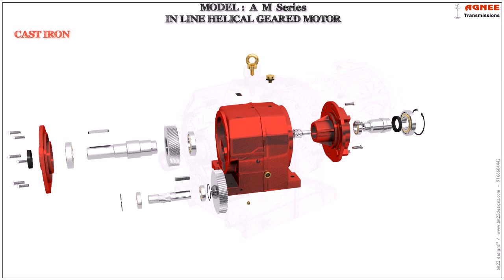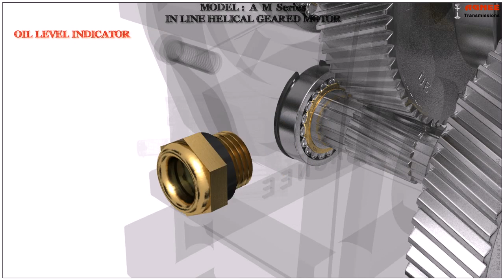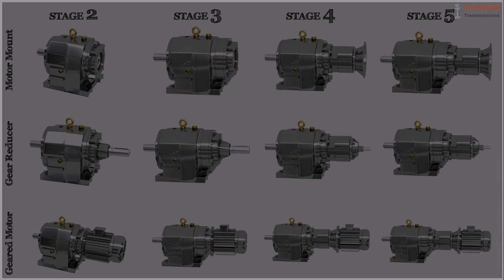Inline helical geared motor, Inline helical gearbox, Inline helical gear box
Gear housing machined on all sides for universal application.
Optimized gearing geometry here and in all the other models results in exceptional running smoothness. For special environmental conditions the gear unit can be fitted with two shaft seals.

Technical Data:-
Number of sizes: 18
Power Range: 0,12 - 55kW
Output torque range: 23 - 14,000Nm
Ratio: 0.8 - 13,500
Output option: output shaft
Assembly/mounting: uniblock, flange, foot

One more fine and excellent 3d animation of helical gear motor is created by my company.